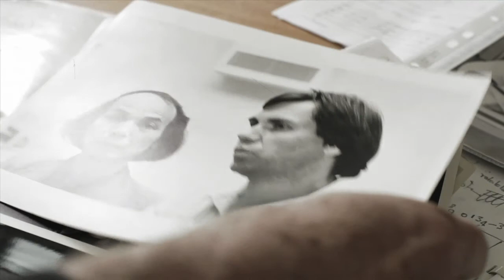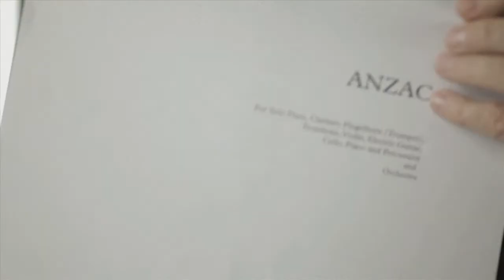ANZAC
Professor Barry Conyngham talks about his career, music influences and his new composition, ANZAC, written for and performed by the University of Melbourne Orchestra featuring the staff of the Melbourne Conservatorium of Music.